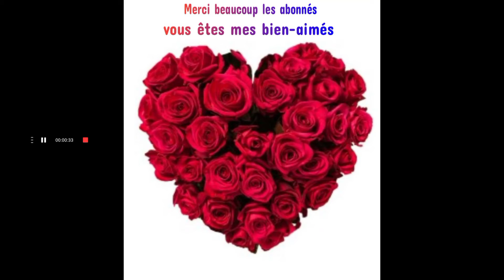Merci beaucoup mes abonnés, vous êtes mes bien-aimés (poème)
Vous, Merci beaucoup nous sommes avec vous. Qu'Allah fait que nous atteignons 3M abonnés dans notre chaine YouTube car nous avons envie de l'évaluer (Allahoumma amiiine.♥️🤲).